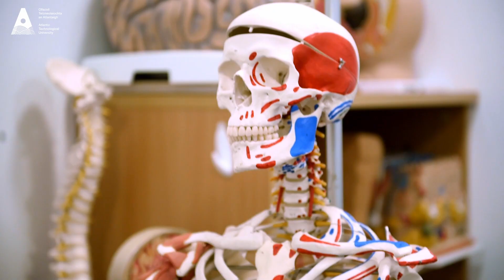AU690 - General Nursing, ATU Mayo campus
AU690 - Level 8: Bachelor of Science (Hons) in General Nursing

The BSc (Hons) in General Nursing programme offers an opportunity to study to become a general nurse, exploring core fundamentals of nursing whilst also experiencing some specialties. The programme is supported by state-of-the-art clinical skills laboratories where students can avail of taught sessions and consolidate their learning with practice. All clinical areas are supported by a named link lecturer and students are also supported on clinical placement with a named preceptor

Hear what Richard Holmes (Lecturer), Alona Cusenko, Jordan Casey (Students) and Nikki Denning (Graduate) had to say about the programme.